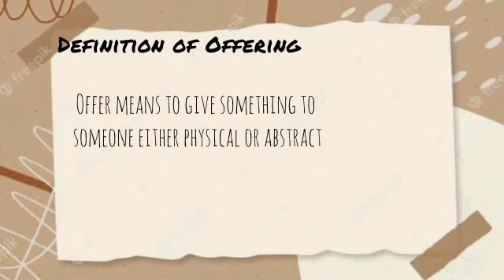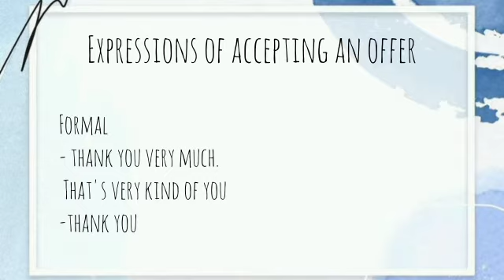Offering Explanation || Dwi Dyninta 12 IPA 1 || MAN 1 Kapuas Hulu